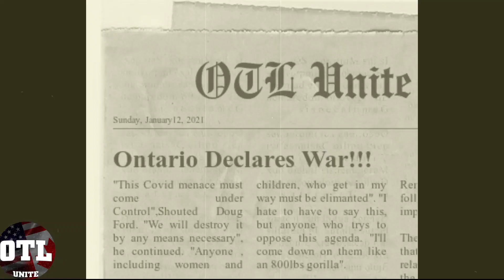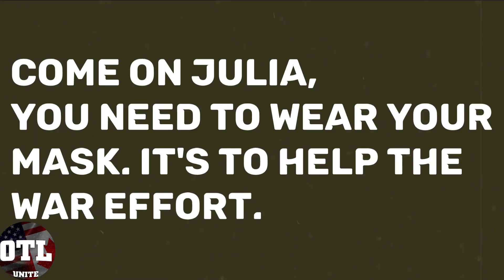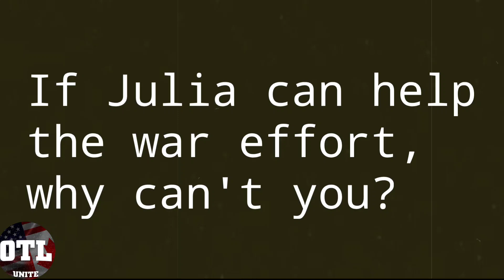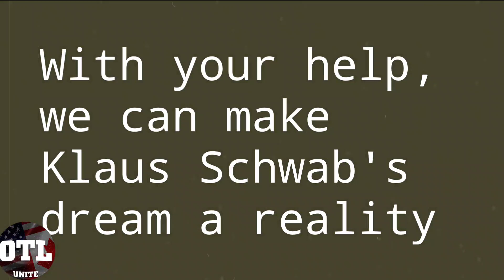Propaganda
As the war rages on, we need you to enlist. These anti maskers and anti lcokdown fighters are getting out of hand. Enlist now and help Klaus Schwab fulfill his life long dream.